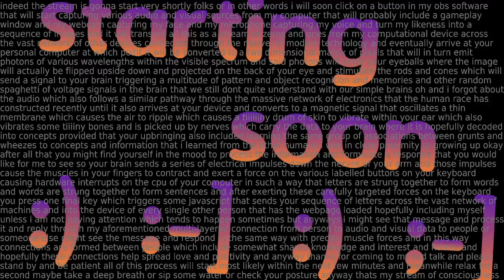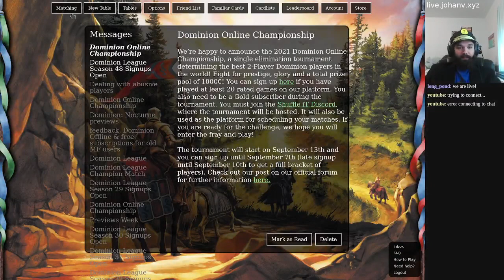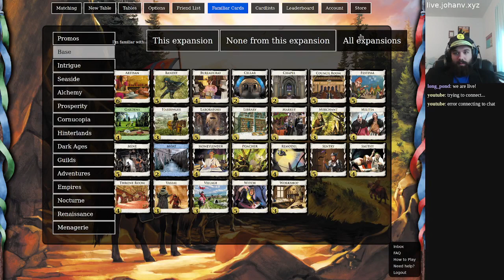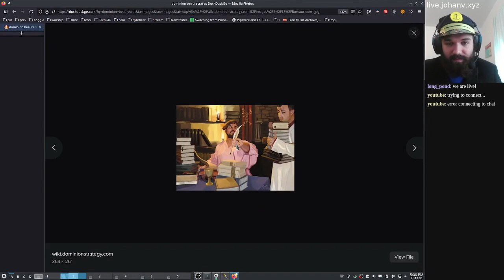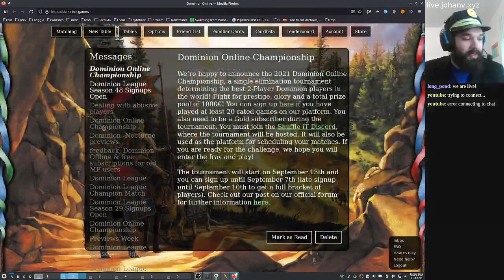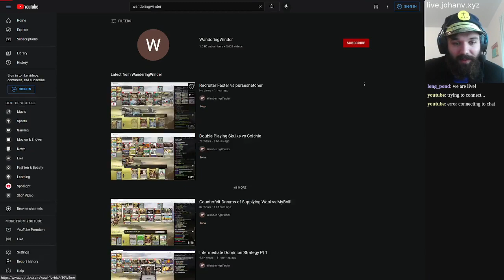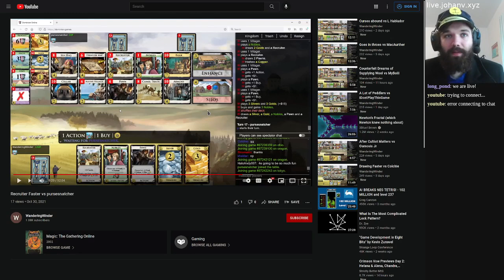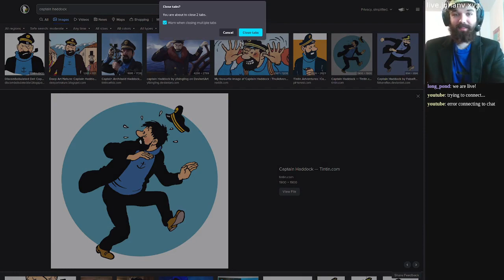Captain Haddock takes over the stream!